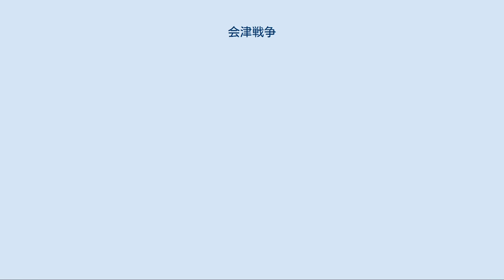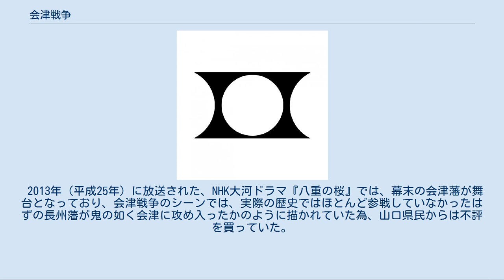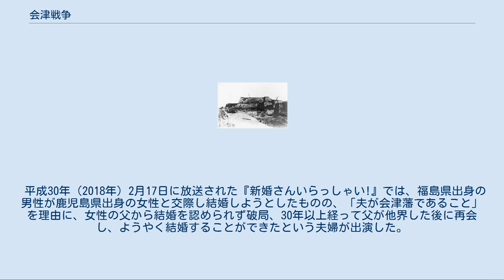会津戦争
戊辰戦争の白河口の戦いで焼失した白河小峰城 会津戦争（あいづせんそう、慶応4年/明治元年（1868年））は、戊辰戦争の局面の一つであり、会津藩の処遇をめぐって、薩摩藩・土佐藩を中心とする明治新政府軍と、会津藩およびこれを支援する奥羽越列藩同盟などの旧幕府軍との間で行われた戦いである。
現在の福島県会津地方が主戦場となった。
 なお、同時期に進行していた長岡藩をめぐる戦いは北越戦争として別記する。
 文久2年（1862年）、会津藩主・松平容保は京都守護職に就任し、新撰組を配下にするなどして尊皇攘夷派志士の取り締まりを強力に推進し、禁門の変においても幕府方の中核として、尊皇攘夷派の排除を行った。
 鳥羽・伏見の戦いで旧幕府軍が破れ、徳川慶喜と共に江戸に退去した松平容保は、明治新政府の追討令を受けた慶喜の恭順方針に従って、自らも恭順の姿勢を示すため会津へ帰国し謹慎するが、藩内では主戦論が支配的であり、それを察知していた新政府側でも、会津の恭順姿勢を信用してはいなかった。
 慶応4年（1868年）3月11日、江戸城が無血開城され(江戸開城)、慶喜が水戸藩で謹慎すると、薩摩藩・長州藩を中心とした新政府の矛先は、佐幕派の重鎮として敵視されていた容保に向けられる。
 追討を命じられていた仙台藩・米沢藩など、東北諸藩は会津に同情的で、会津赦免の嘆願を行う一方、奥羽越列藩同盟を結成して結束を強めた。
奥羽14藩では会議を開いて、会津藩と庄内藩の赦免嘆願を目的として、新政府の奥羽鎮撫総督・九条道孝に嘆願書を提出したが、東征大総督府下参謀・林通顕による「会津は実々死謝を以ての外に 之（こ）れなく」という基本方針は既に決定しており、朝廷へ直接建白を行う（太政官建白書）も認められることはなかった。
 奥羽越藩同盟の結成時点（白石会議）では、赦免嘆願を目的としていたが、会津が明治新政府の通達に対して罪を認めず、謝罪を拒否する回答書を示した事と、明治新政府の鎮撫使である世良修蔵が、仙台藩士によって殺害された事件から、戦争に傾くことになる。
 会津藩家老・西郷頼母は、戦況が圧倒的に不利と見て、従来から主張していた和議恭順を藩主・容保に勧めるが、容保は徹底抗戦を主張し、徴兵に乗り出した。
また、藩側に逃げてきた農民や町人らも、武器を渡され戦うことを命じられることとなった。
 しかし他の藩と同様に、会津藩も領民に対して苛酷な租税を課していたため、重税さらには戦争にまで巻き込まれる形となった領民たちの士気は低く、逃走者が後を絶たなかった。
意気揚々と鳥羽・伏見の雪辱に燃える会津藩士とは対照的であった。
 特に（藩の軍資金確保を名目に）、資産の殆どを徴発された会津の町人たちに至っては、征服者である新政府軍を「官軍様」と呼び、会津藩士を「会賊」と呼び捨てにした。
 また、新政府軍の拠点確保を阻止するため、一部の村々を焼き払ったことも、領民たちの恨みを深くした。
 そのため、後に進軍してくる新政府軍が、会津領の村々から大量の人夫・馬・軍資金などを徴発しても、反発するどころか、歓迎してこれに応じる者までいる有様だった。
 詳細は「白河口の戦い」を参照 白河藩は当時国替えにより藩主不在となり、幕府直轄領であった。
旧幕府軍は西郷頼母を総督として、慶応4年閏4月20日 （1868年6月10日）に白河城を占領。
これに対し新政府軍は、薩摩藩参謀・伊地知正治の指揮のもと、閏4月25日（6月15日）に白河への攻撃を開始し、5月1日（6月20日）に白河城を落城させる。
旧幕府軍は7月までの約3か月間、白河奪回を試みて戦闘を繰り返したが、奪回はならなかった。
 詳細は「二本松の戦い」を参照 慶応4年6月24日（1868年8月12日）に棚倉城が落城、7月16日（9月2日）に三春藩が列藩同盟を脱退し、明治新政府軍はじりじりと北上した。
7月29日（9月15日）、藩兵の大半が白河口に出向いている隙をつき新政府軍は二本松城を攻撃。
城は落城し二本松藩主・丹羽長国は米沢へ逃れた。
二本松藩は少年兵部隊を動員しており、彼らは後世、二本松少年隊と呼ばれた。
特に木村銃太郎率いる20名は攻城戦の最中にそのほとんどが戦死し、会津戦争の悲劇のひとつとして語り継がれた。
　 詳細は「母成峠の戦い」および「会津城籠城戦」を参照 二本松領を占領した新政府軍では、次の攻撃目標に関して意見が分かれた。
大村益次郎は仙台・米沢の攻...